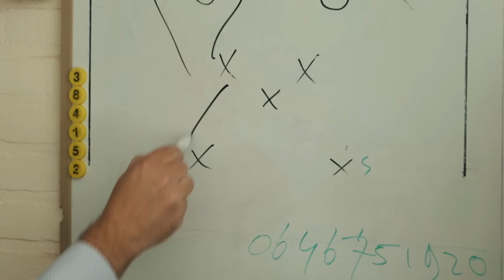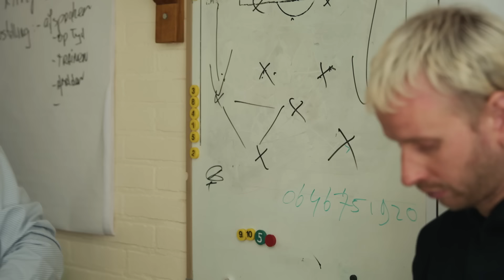Een vliegende start | KELDERKLASSE 15 #1 | NPO 3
We staan aan het begin van een nieuw seizoen. De eerste competitiewedstrijd begint met een nieuwe tactiek van Coach Rubbe, maar begrijpt iedereen die wel? Ook zijn er nieuwe spelers en heeft vlagger Arie een nieuwe rol. Zorgt dit voor de vliegende start waar ze altijd van hebben gedroomd?

Na 5 jaar lang ploeteren is Kelderklasse 15 terug met een nieuw seizoen. Sommige spelers sterker dan ooit, sommige slechter dan ooit. Maar wat als een paal boven water staat is dat ze dit seizoen weer keihard voor het kampioenschap gaan. Vorig jaar degradeerde het team naar een klasse waarvan ze het bestaan niet wisten: de zevende. Alles piept en kraakt en de biologische voetbalklok begint te tikken. Maar ondanks dat de jongens in de herfst van hun voetbalcarrière zitten, is de droom om kampioen te worden nog springlevend. Zorgen de Braziliaanse kleuren in het tenue dit jaar voor een kans op het hoofdpodium?

Wil je een aflevering vooruitkijken? Check